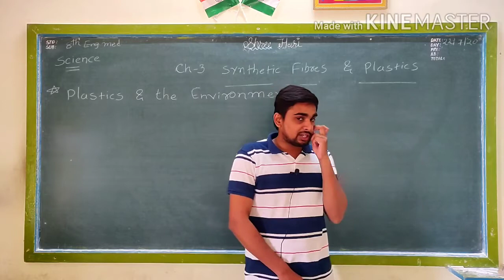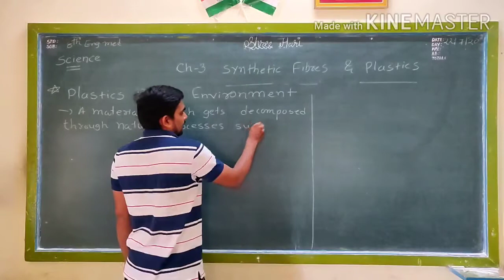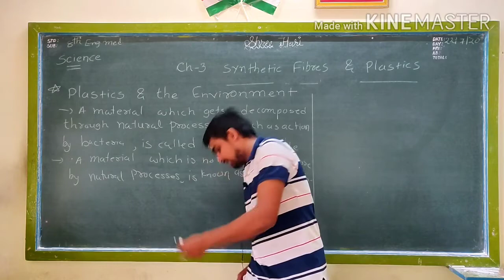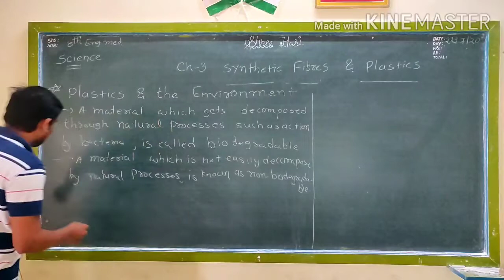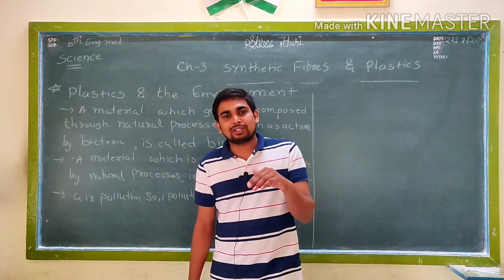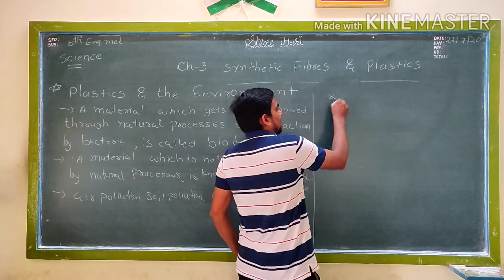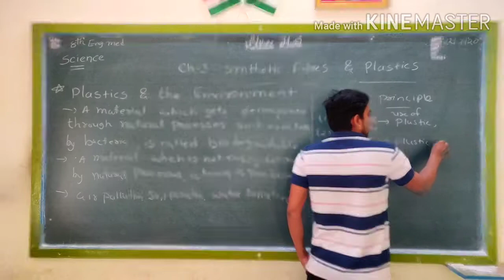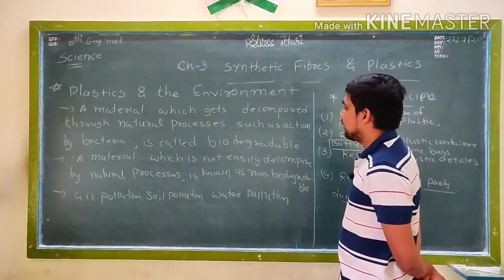STD 8 Science ( Eng med ) ch 3